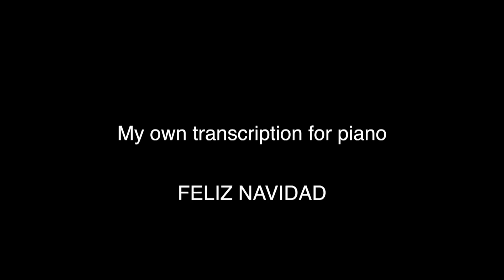Feliz navidad - own transcription Michael Andreas Haeringer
As an Encore I played my own transcription of Feliz Navidad.